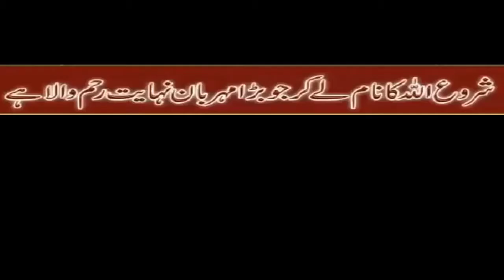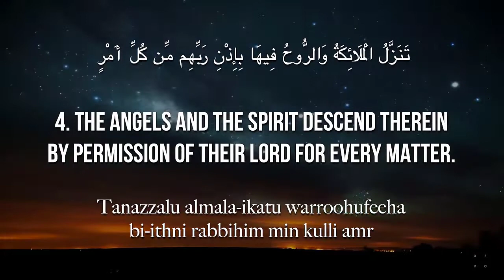3 - Holy Duaa Rabba Na Taqbal Minna Inna ka An ta Sami ud Duaa